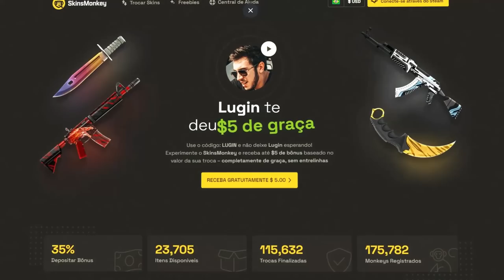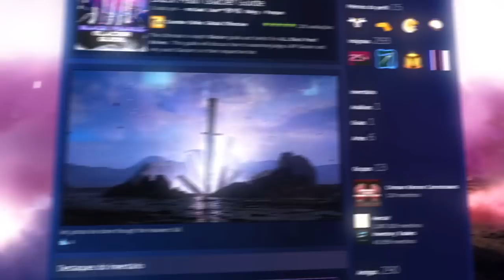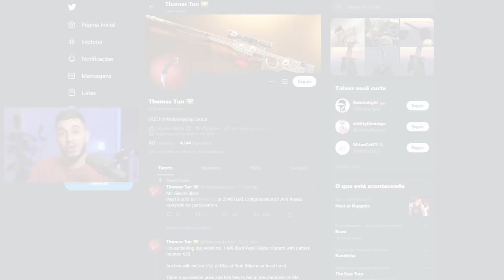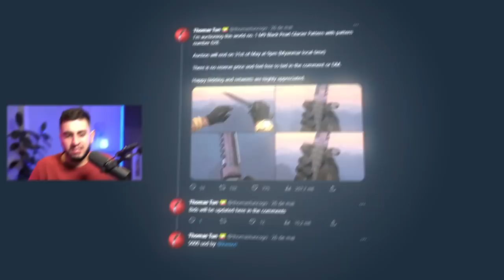A Incrível História da Skin Roubada Vendida em Leilão